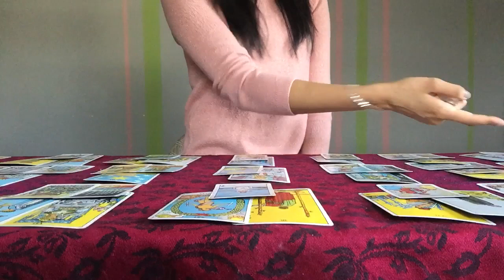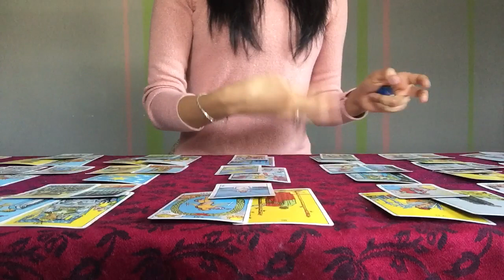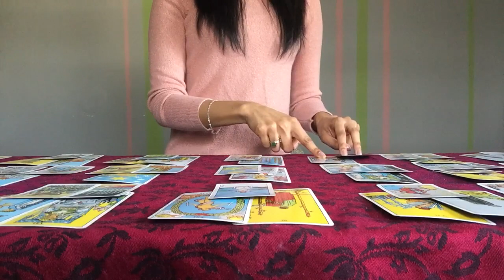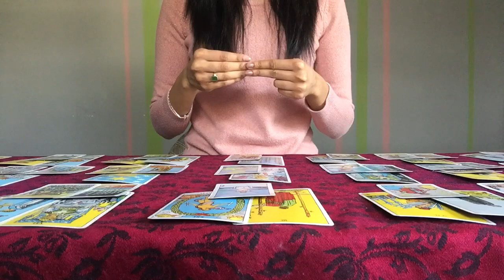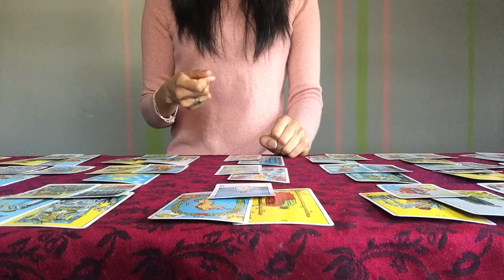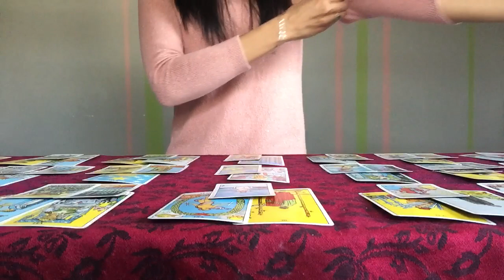Twin Flame Dec 27- Jan 2 *The New DM*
Hi, Mostly in the Moment here
This week might be life changing with the twin flames’ intuition on high.
The Divine Feminine is on another level this week and it is hard to put into words how powerful this week is. The DF is highly intuitive this week and may receive a life changing opportunity or idea. The Divine Masculine is right there with the Divine Feminine’s vibe. The DM will find peace and happiness from within that will manifest a kind of magical physical reality at this time. This is the week a lot of twin flames will confidently move into a new year leaving behind a powerful and long lasting karmic lesson. My advice- just 5-10 minutes a day letting your mind rest will have huge results (sometimes or thinking “these thoughts will pass, these emotions will pass” allows your mind to free up).
Mitali

Thank you so much for all your positive love and support energies! I am so honored and grateful, thank you!